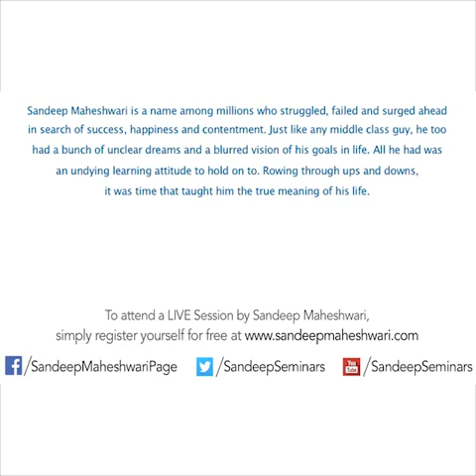Sandeep Maheshwari LAZINESS and SELF RESPECT